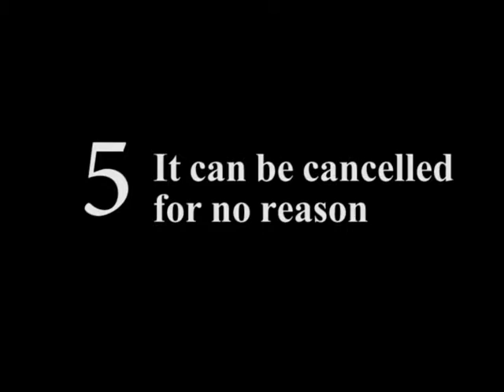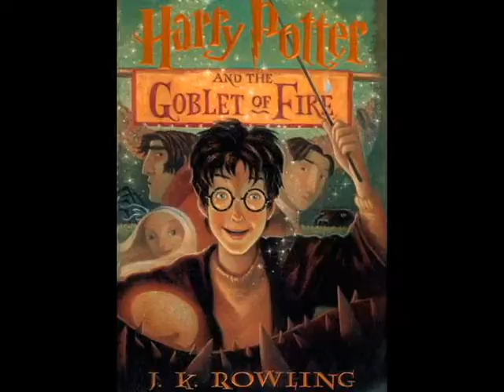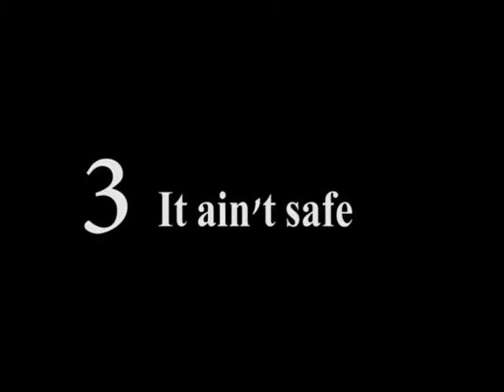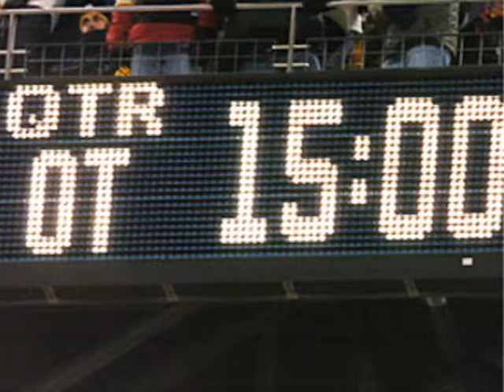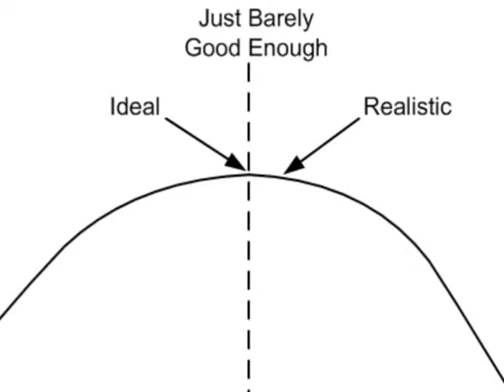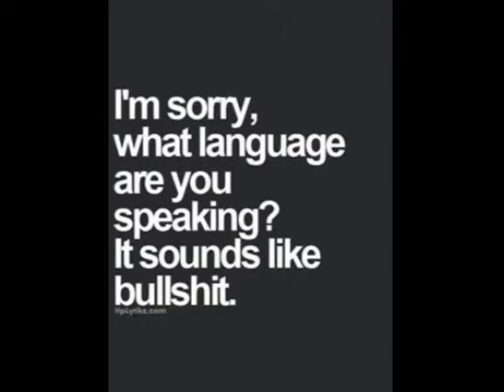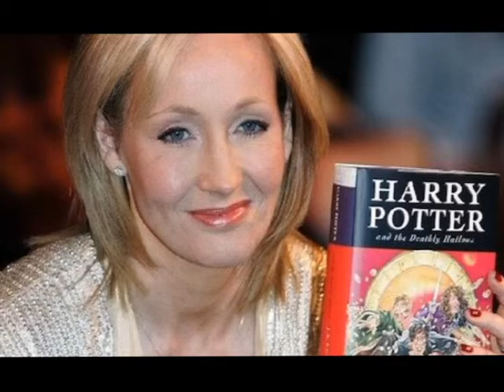5 Reasons Quidditch is a Terrible Sport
The Quidditch scenes in the Harry Potter films are really exciting, but if you actually think about the rules for 5 seconds you'll realize how bat shit crazy the game is. Well apparently not many people actually thought about the rules considering Quidditch is being turned into a real life sport(nerd larpingfest). In this video I explain why Quidditch is just a flat out terrible sport.